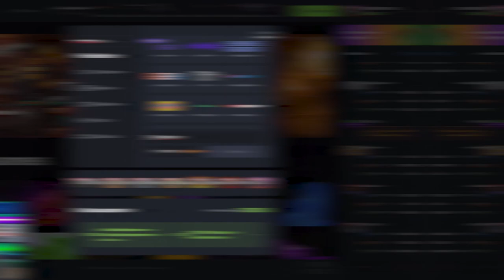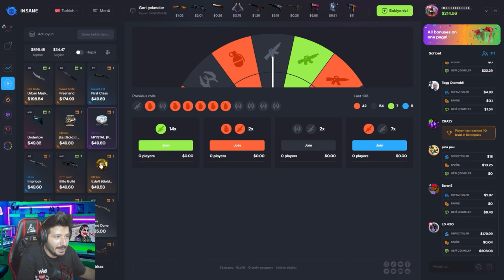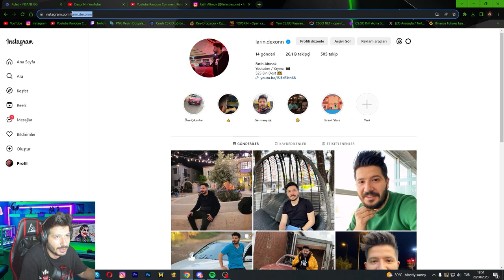BU TAKTİKLE ARABA PARASI ÇIKARDIM insane gg Promocode insanegg